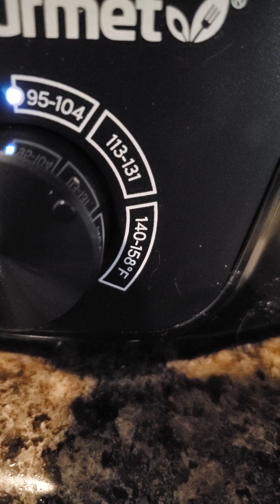dehydrating spinach 1/? c u n 5 hrs